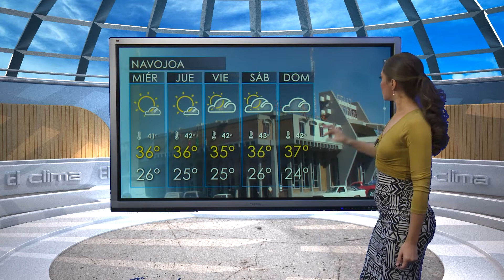CAPSULA VIANCA MANANA 07 AGOS SON